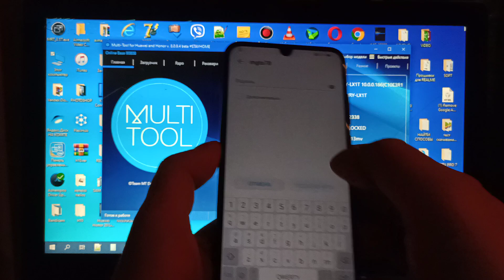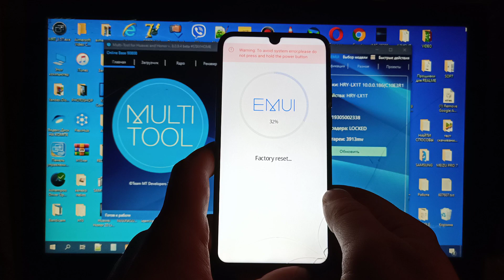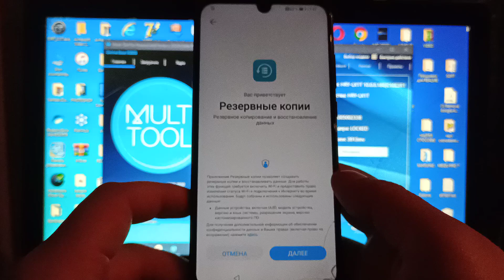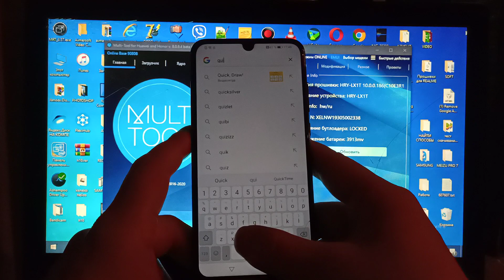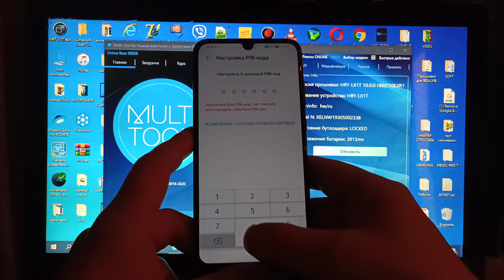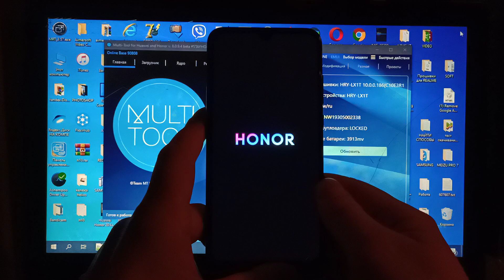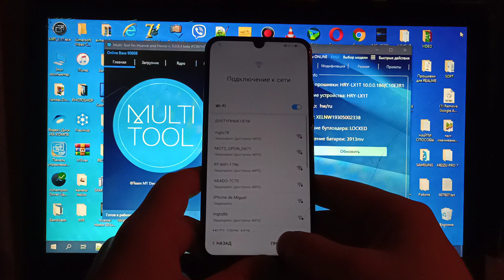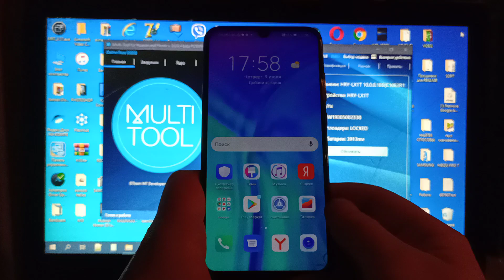★100% FRP Honor 10i - сброс аккаунта google, android & EMUI 10, (HRY-LX1T) без пк (бесплатно) unlock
★FRP Honor 10i HRY-LX1T - сброс аккаунта google, android & EMUI 10, без пк (бесплатно) unlock 100%

☎️ Если ничего не получается можете заказать платную дистанционную разблокировку с помощью программатора и проброса USB портов (просьба сразу указывать модель телефона, техническое название (обычно пишется на задней крышке мелким шрифтом.

      📺 Как узнать точную версию прошивки (EMUI, MAGIC, HARMONY OS), Регион устройства, техническую модель и серийный номер на заблокированном Huawei Honor  с помощью бесплатной программы MultiTool for Huawei для ПК без разбора телефона:

►Если данный способ не помог, можете заказать платный, 100% рабочий, заводской код разблокировки, ссылка на видео:
★Всем привет!
★Максим Тимохин - канал по обходу FRP блокировок...

★Ссылка на папку со скриншотами на Яндекс диске (переписки с клиентами в whatsapp, viber, telegram). Портфолио будет пополняться:

☎️Консультация (просьба сразу указывать модель телефона, техническое название (обычно пишется на задней крышке мелким шрифтом.

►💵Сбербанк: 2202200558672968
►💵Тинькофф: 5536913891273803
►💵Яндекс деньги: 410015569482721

★Если вы по какой-либо причине не помните / забыли пароль блокировки экрана и/или логин или пароль от своего
аккаунта Google, и при этом сделали сброс настроек, то наверняка столкнулись с такой проблемой:

Подтверждение аккаунта Google

На устройстве восстановлены настройки по умолчанию. Чтобы продолжить, войдите в аккаунт Google который был синхронизирован с ним.

Проверка вашего аккаунта

Используйте свой аккаунт Google

Это устройство было сброшено. Чтобы продолжить, войдите в учетную запись Google, которая ранее была синхронизирована на этом устройстве

В этом видео я покажу вам как обойти блокировку Гугл FRP Factory reset protection на данном Android телефоне